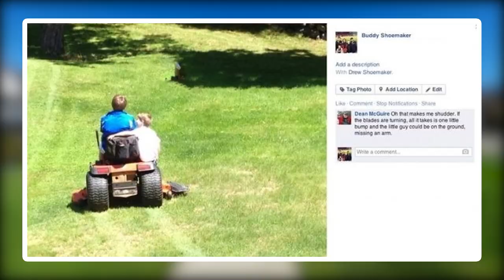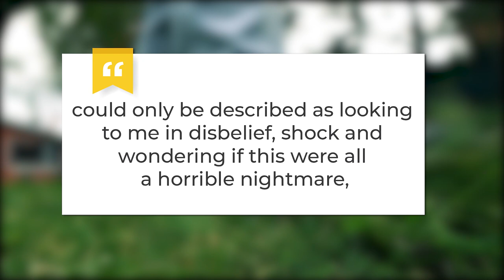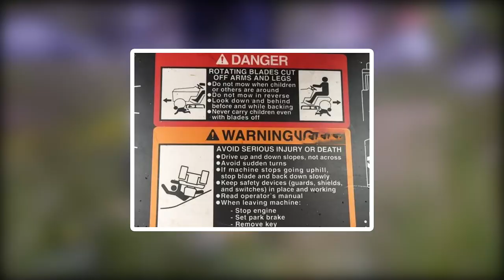Dad Snaps Photo Of Boys Mowing Lawn, Drives To ER 30 Minutes Later